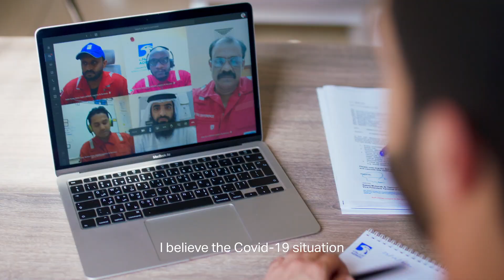Energy For Life: Captain Hamad Al Raeesi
We're proud to introduce Captain Hamad Al Raeesi, our Fujairah Station Manager, who helps to ensure the safe and reliable delivery of our hydrocarbon products to customers around the world.